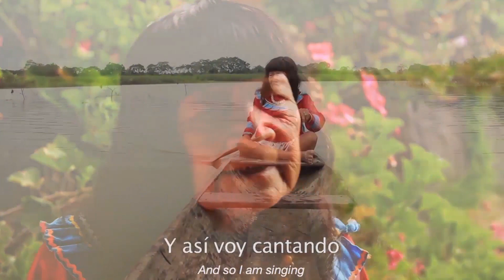Pachakuti el Viaje en Huerto Roma Verde CDMX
Jueves 25 de abril 18:30hs . Jalapa 234. ROMA SUR X - CDMX

Proyecto QUINTO SOL en El HUERTO ROMA VERDE CDMX  🌈🐚 🎬✨

Nos complace extenderles una cálida invitación para asistir al evento de CINE ANCESTRAL que se llevará a cabo en el Huerto Roma Verde  Jueves 25 de abril a las 18: 30,  Jalapa 234 Roma Sur X CDMX.

✨Bienvenid@s a esta última función en CDMX donde estaremos invitando a referentes de la ancestralidad de México que compartirán palabra y rezo acompañando este importante evento. Aportación entre $ 50 mx y 100 lo que este a tu alcance.  Trae tu cojin.

 🎥 Proyección del Documental, "PACHAKUTI el Viaje" Con la presencia del realizador Diego iorio del Proyecto Nación del Quinto Sol ☀️

✨ “PACHAKUTI el Viaje”   es una producción independiente realizada por *Awaq Ñawi- Diego Iorio, Documentalista Argentino, Chasqui Mensajero y Ceremoniante.  Este es el primer documental de su producción, en el cual se registra la palabra de diferentes Abuelas y Abuelos Sabios del territorio del Abya Yala, la América ancestral. Un peregrinaje del realizador durante dos años por el Norte de Argentina, Chile, Bolivia, Perú, Ecuador, Colombia y México. Este es el testimonio de un viaje distinto, guiado por el espíritu donde se revela el oro espiritual oculto del consejo ancestral, que da herramientas para una humanidad en tiempos de crisis. Más de 30 sabedores entrevistados y 7 países recorridos. Este documental da voz a la memoria de un mismo territorio unificado Abya Yala.

✨A su vez se proyectará  un  pequeño avance del documental “El Vuelo del Cóndor Blanco a Oriente Kiva Kumbhamela”, viaje épico del Líder espiritual Quechua Aysiri Tayta Ullpu, junto con una delegación de 40 Abuelas y Abuelos sabios del Abya Yala América, hacia un ceremonial por la sanación de todos los ríos sagrados en Oriente India.

☀️ Finalizando la proyección generaremos una mesa de dialogo con referentes de ancestralidad de México y compartiremos los proyectos a futuro en estas alianzas de los nuevos viejos tiempos anunciadas por las profecias.

🪶Bienvenidos y Bienvenidas 🐚🌈 Ometeotl, Maltiox, Jallalla !!

Jueves 25 de Abril 18:30hs Huerto Roma Verde CDMX dirección Jalapa 234 Roma Sur X, CDMX.

Aportación entre $ 50 mx y 100 lo que este a tu alcance.